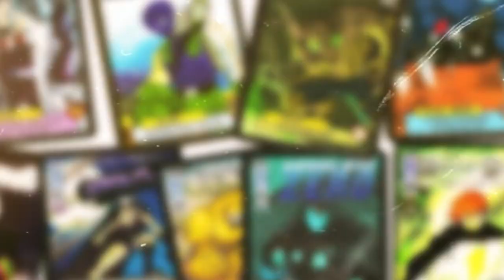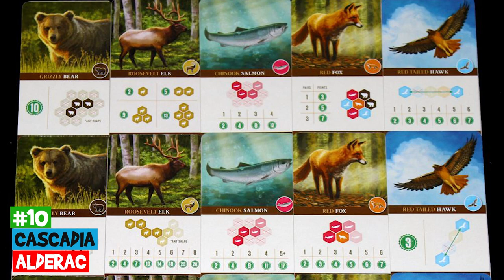Top 10 Board Games of 2021 - Not The Best of Years?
THE TOP 10 GAMES OF 2021 IS HERE!

Much like 2020 I don't think this year was that great for games, but I managed to find 10 that were worth talking highly about! As for the others, you can find out my thoughts on those at the end of the video!

Related Content

Timestamps:

00:00 - Introduction
02:20 - No. 10
04:20 - No. 9
06:51 - No. 8
10:25 - No. 7
13:48 - No. 6
17:39 - No. 5
20:03 - No. 4
22:40 - No. 3
25:49 - No. 2
29:54 - No. 1
34:46 - What I Thought Of Other 2021 Games

Useful Links